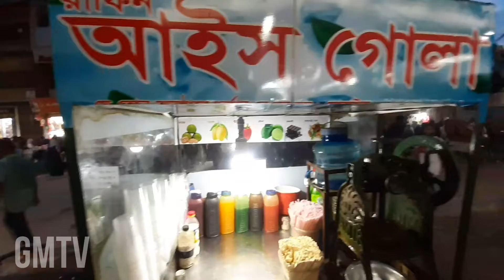লক্ষী বাজারের আইস গোলা | Amazing skills of making Ice Gola very fastest | bangladeshi street food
লক্ষী বাজারের আইস গোলা,লক্ষী বাজারের আইস গোলা | Amazing skills of making Ice Gola very fastest | bangladeshi street food

লক্ষী বাজারের রাফিন আইস গোলা একবার খেলে বারবার মন চায়

Please follow our others platform